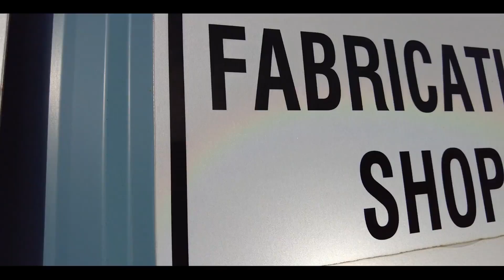266 3rd Street | FOR SALE | Kitimat BC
Looking for a large space to grow your company throughout Northern BC. Located in Kitimat home of LNG Canada, the largest single private sector investment in Canadian history, and Rio Tinto two of the major industries in northern BC. This location provides ample space to expand and develop your business. With a lack of available commercial/industrial space in Kitimat owning 1.31 acres in the heart of the industrial area is not a bad idea! Walk in the front door to the reception area, off to the side is a spacious warehouse with 3 large bay doors, a crane, an upper mezzanine area to be used as a lunch room or office space. Attached to this warehouse is an even bigger warehouse with even bigger doors and built in 8 ton crane! Outside we have a large covered work area, a separate 1050 sq. ft. shop, and tons and tons of yard space. The options to expand are endless with this property. Don't miss out!

Filmed by @4seasonsadventure